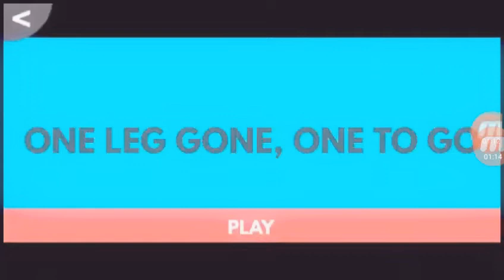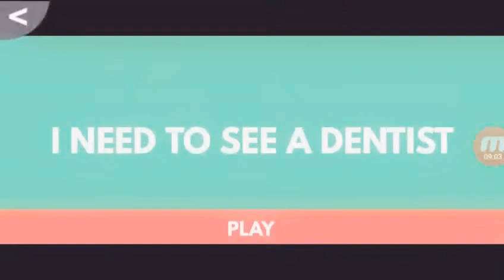Hanger World - Mobile Gaming Kid World 2 Swing Harder Part 10